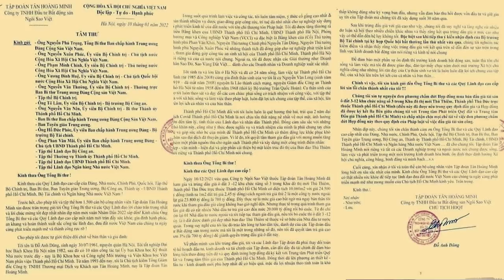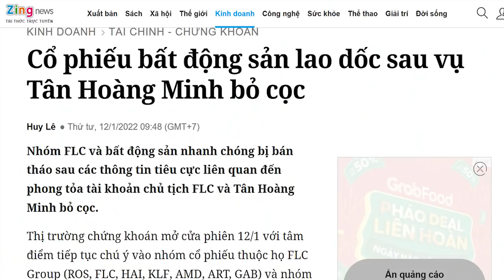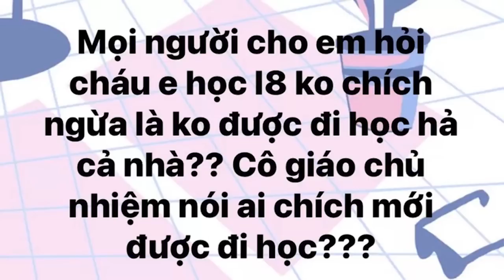Tân Hoàng Minh và Trịnh Văn Quyết – Lộ mánh lới „lùa gà“ kiếm nghìn tỷ